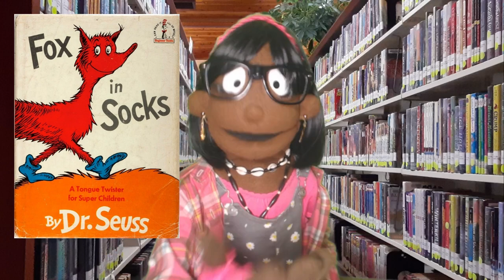SOME OF MY FAVORITE BOOKS...